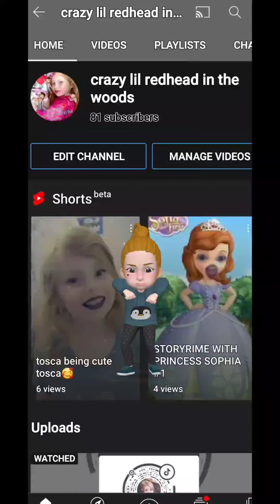these are our families emoji's from arzone from my samsung! so cute.... check it out!